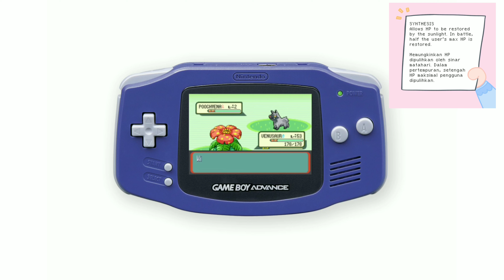All Level Up Moves | Bulbasaur Ivysaur Venusaur | Pokemon Ruby and Sapphire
In this video, Bulbasaur, Ivysaur, and Venusaur level up moves are visually explained for each level it obtained. This section is for generation 3 which is played in Pokemon Ruby and Pokemon Sapphire

for more Database